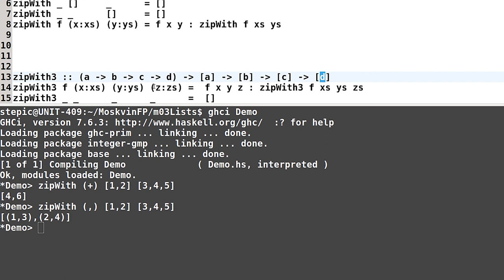Haskell для начинающих - #65 урок. Этапы компиляции